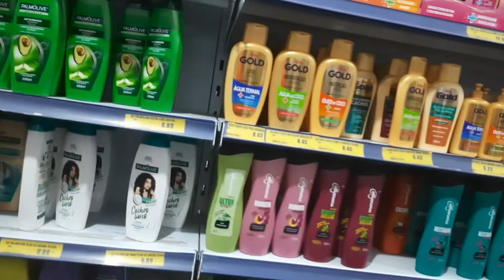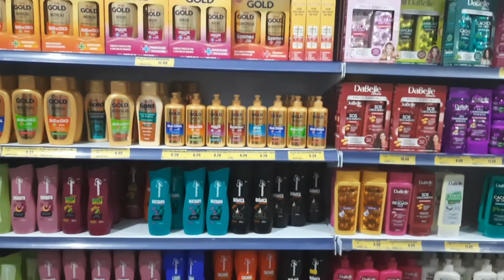COMPRINHAS DE PRODUTOS PARA CABELO melhores hidratações para fortalecer e crescer o cabelo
hoje eu vou comprar alguns produtos de cabelo e vou mostrar tudinhoooo pra vcs vem comigo!